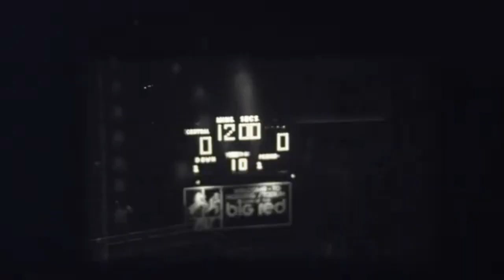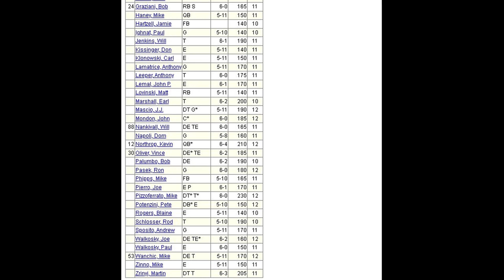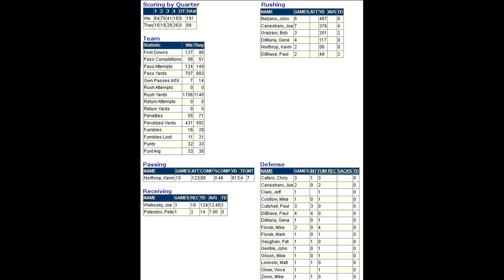1983 Wintersville vs CCHS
9/24/1983
Game Film courtesy of Rich Blackburn@richblackburn8024
Stats and  pics courtesy of - CCHS Football (steubenvillecentralcrusaders.com)
00:00:00 Game start
00:04:55 2nd Qtr
00:10:28 3rd Qtr
00:14:33 4th Qtr
00:20:11 Stats and Pics